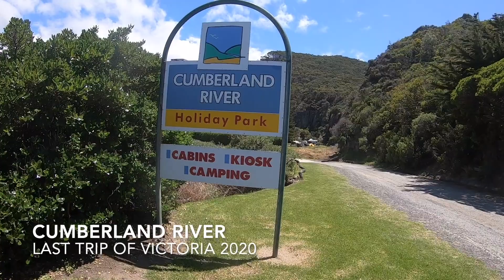CUMBERLAND RIVER 2020